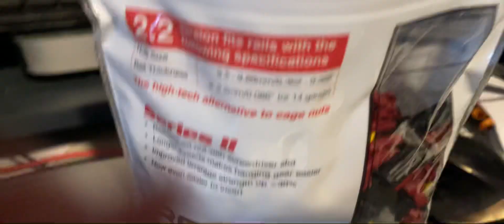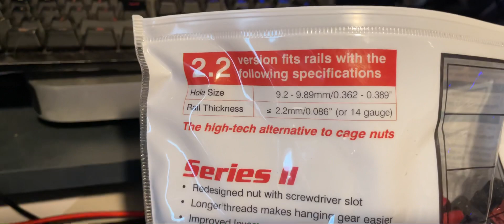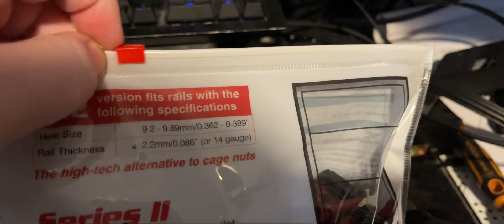RackStuds and Quick network overview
Quick review of RackStuds and a quick overview of my home network

Some of the stuff seen in the video:
* UDM Pro
* UniFI Switch Pro 24
* UniFI Switch 16 XG
* UniFI Switch 16 PoE
* Ubiquiti EdgeRouter 4
* Ubiquiti EdgeSwitch 48 Lite
* Ubiquiti EdgeSwitch 16 XG
* Ubiquiti EdgeSwitch PoE+ (750w)

[Update] this was written on an iPhone, so things got wonkey...